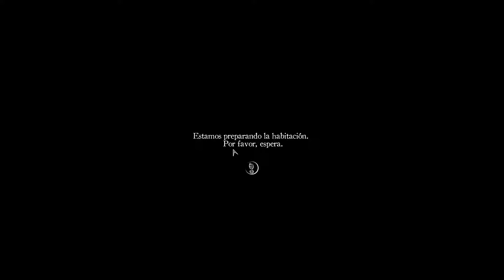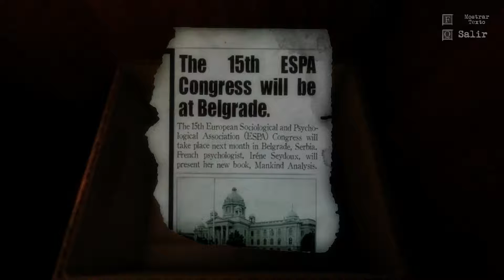Guia The Guest | Español | Parte 1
Otro juego de romperse la cabeza pensando...en este caso THE GUEST...muy buen juego y sobre todo bastante entretenido...se puede llegar a hacer corto y quedarnos con ganas de mas.

Video grabado con OBS y partes unidas con Mp4Joiner.